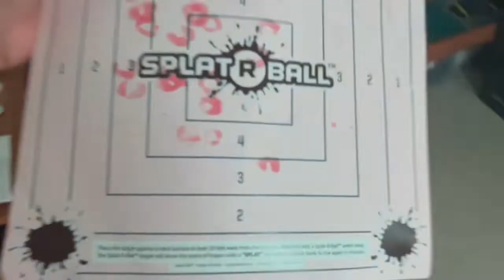Q&A With Mystery Girl❤️ T'd Vlog🔥 secret life of pay ##2